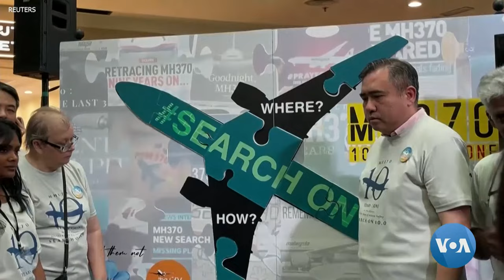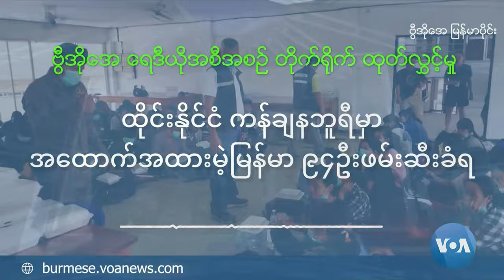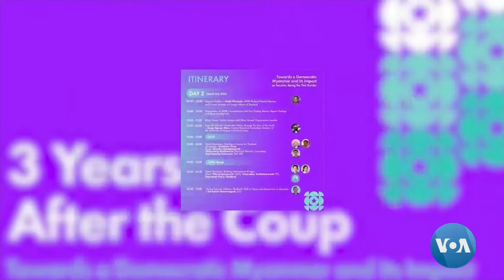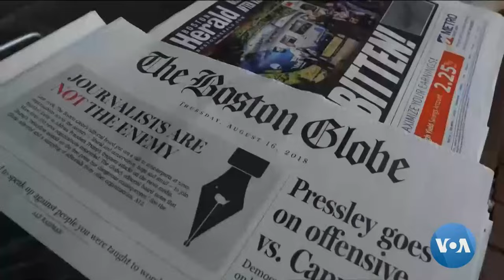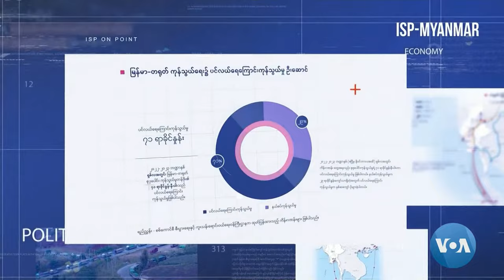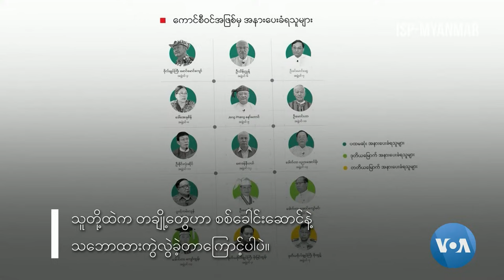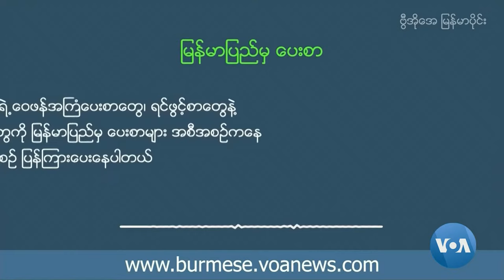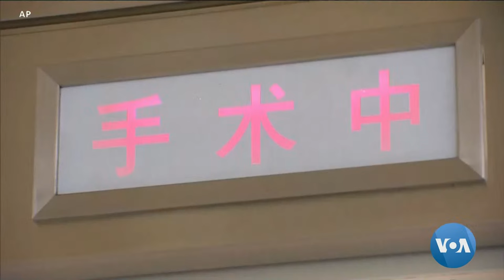ဗွီအိုအေမြန်မာနံနက်ခင်း(မတ်လ ၄၊ ၂၀၂၄)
ဗွီအိုအေမြန်မာနံနက်ခင်း(မတ်လ ၄၊ ၂၀၂၄) ဂါဇာအပစ်ရပ်ဆွေးနွေးဖို့ ဟာမတ်စ်ကိုယ်စားလှယ်တွေ အီဂျစ်ရောက်ရှိ၊ ညီနောင်သုံးဖွဲ့နဲ့ စစ်ကောင်စီ တရုတ်မှာ ထပ်မံတွေ့ဆုံဆွေးနွေး စတဲ့သတင်းတွေနဲ့ အပတ်စဉ်ကဏ္ဍတွေမှာ မြန်မာ့ဒီမိုကရေစီရေး၊ ကမ္ဘာ့မြန်မာ့မီဒီယာမြင်ကွင်း၊မြင်ကွင်းကျယ်မှတ်စု၊မြန်မာပြည်မှပေးစာများ၊ ထူးခြားဆန်းပြားသတင်းများတို့ ထုတ်လွှင့်ပေးပါမယ်။